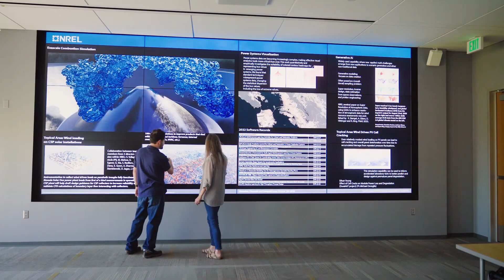The Postdoc Experience in the Materials, Chemistry, and Computational Sciences Directorate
What’s it like to work as a postdoctoral researcher at the lab? Hear from four postdocs in the Materials, Chemical, and Computational Sciences Directorate about their experiences.